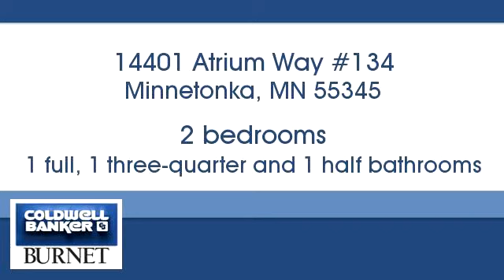Homes for Sale - 14401 Atrium Way #134, Minnetonka, MN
Bedrooms: 2
Bathrooms: 1.00
Square Feet: 1400
Price: $132,000